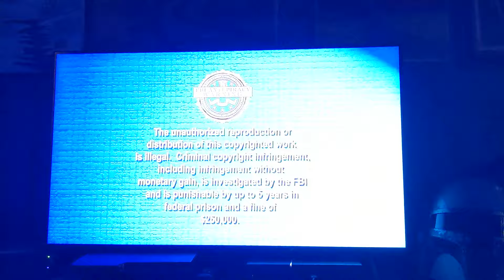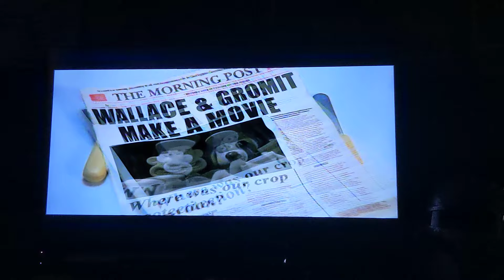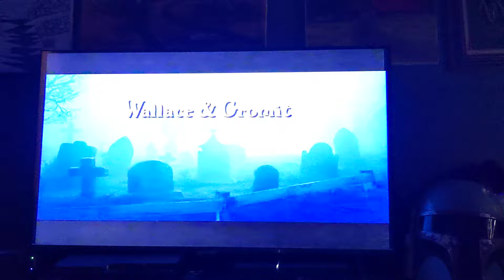Opening to Wallace and Gromit in Three Amazing Adventures 2005 DVD